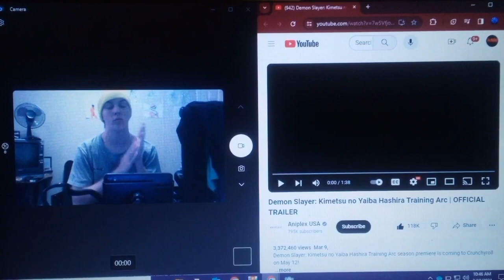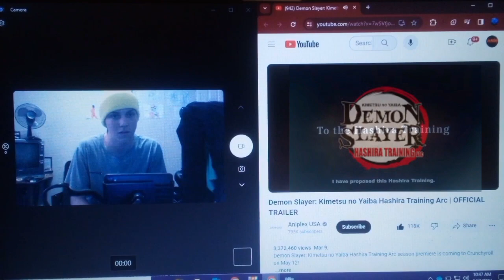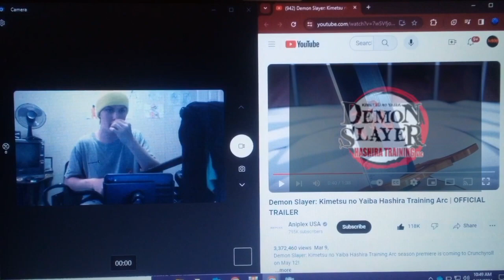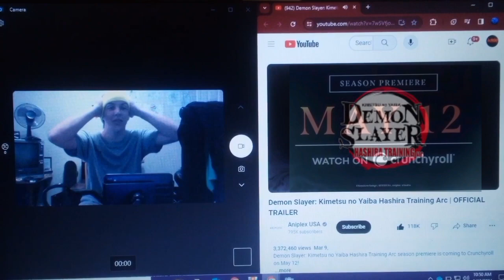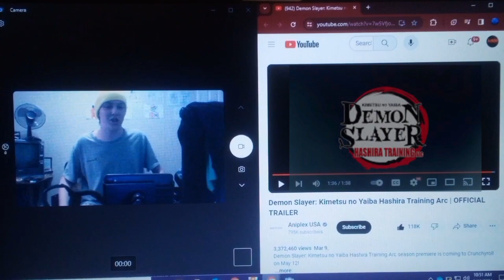Fuego Reacts To Demon Slayer: Kimestu No Yaiba Hashira Training Arc | OFFICIAL TRAILER